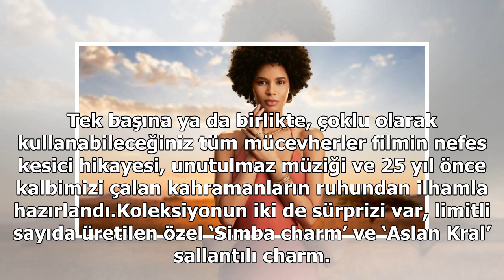Aslan Kral Pandora koleksiyonunda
Pandora, Disney’in Aslan Kral'ının dönüşünü yeni Disney x Pandora koleksiyonuyla kutluyor! Dünyanın en sevilen filmlerinden 'Aslan Kral' sevilen karakterleriyle geri dönüyor.